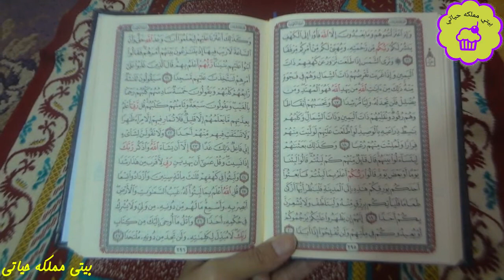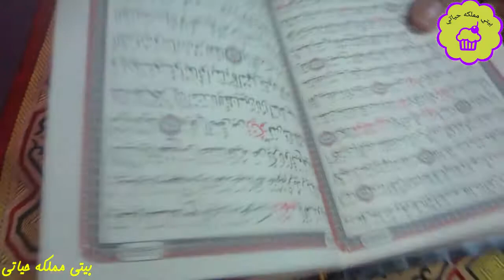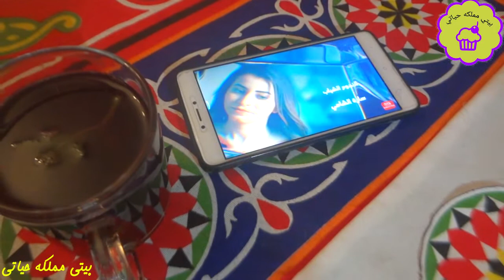يومي كامل برمضان عباده فطار سحور ترتيب وتنظيم للوقت للأمهات